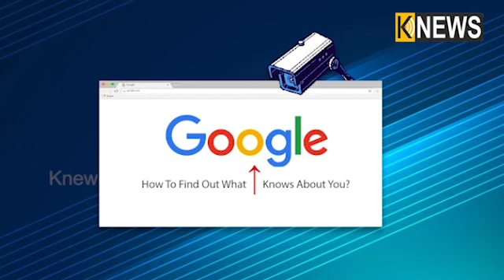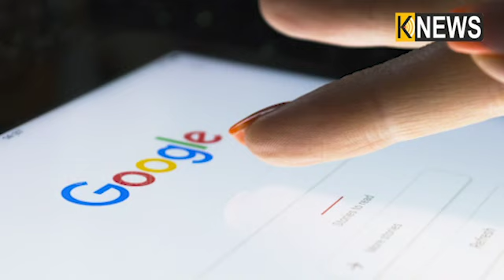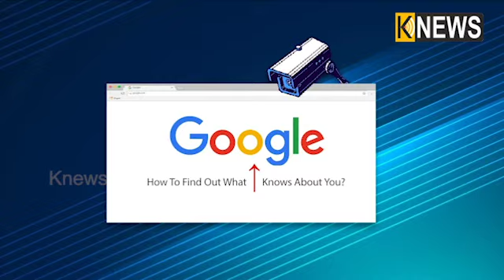ସାବଧାନ! ଗୁଗଲ ରଖିଛି ଆପଣଙ୍କର ସବୁ ଡାଟା, ଜାଣିବା ପାଇଁ ଫଲୋ କରନ୍ତୁ ସହଜ ଷ୍ଟେପ ||Knews Odisha